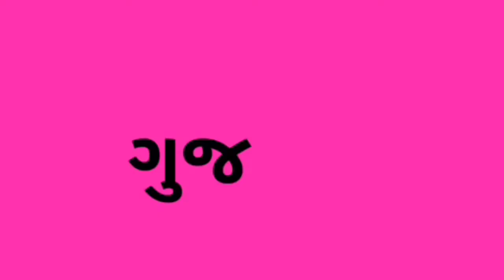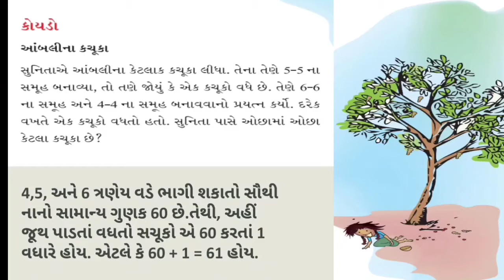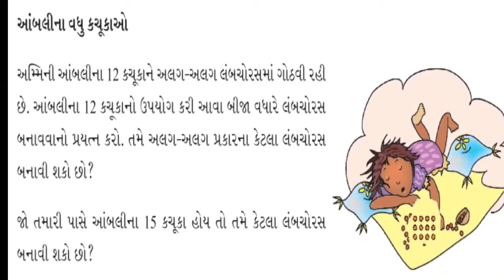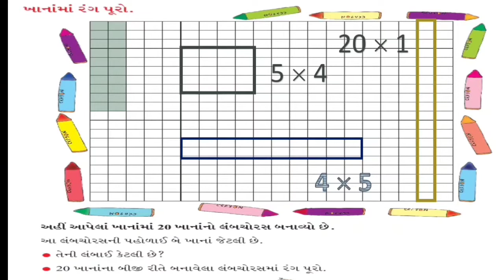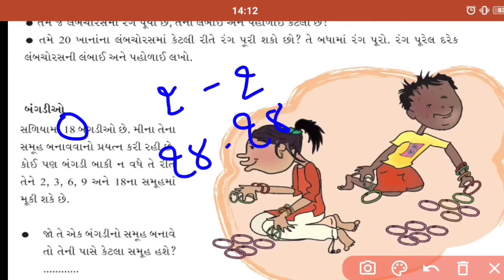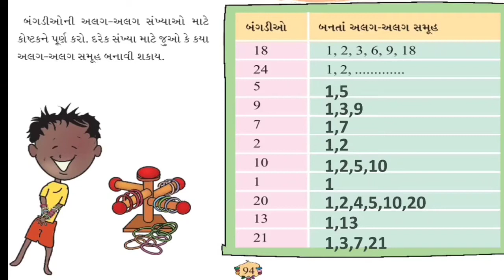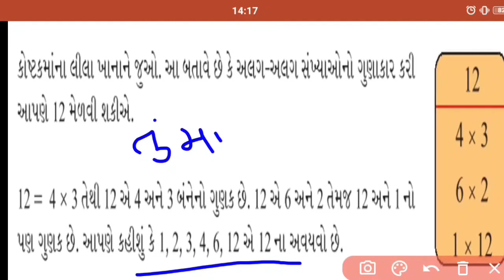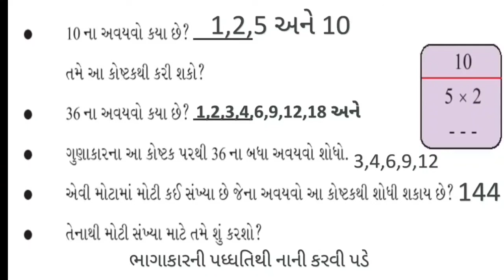Std-5 E Sub-Maths L-6 P-2